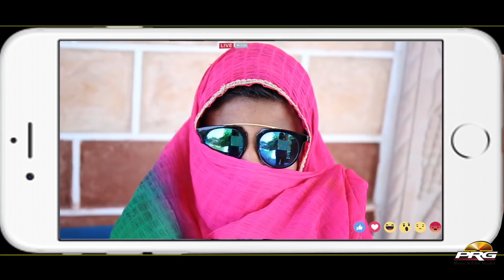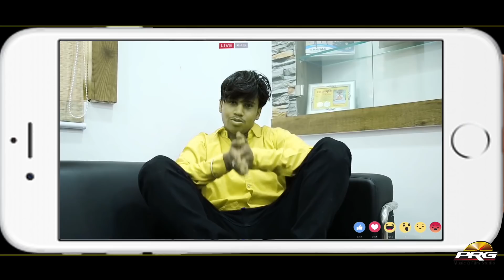पपिया रो LIVE || देखिये सबसे शानदार मारवाड़ी कॉमेडी फिल्म || Artist लाइव कब कब आते हे देखिये